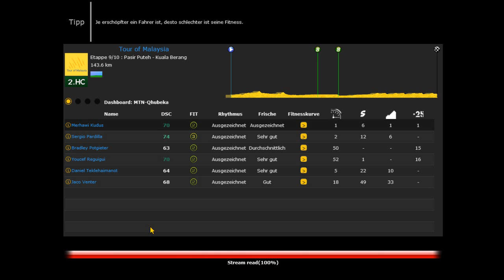Pro Cycling Manager 2014 - #033: Reguigui's next Try | Tour of Malaysia, 9. Etappe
Reguigui versucht's nochmal!
(Diesmal mit Bild xD )
[Aufklappen für nähere Infos]

Name: Pro Cycling Manager 2014
Entwickler: Cyanide Studios
Publisher/Herausbringer: Focus Home Interactive
Veröffentlichung: 2014
Selbst ist der Gamer! Das Spiel gibts auf Steam:
Plattform: PC
Kleiner Hinweis zur Musik: Die Musik im Let's Play stammt teilweise aus dem PCM2014, teilweise aber auch aus älteren Teilen der Serie.

Inhalt:

Beim Pro Cycling Manager schlüpfen wir in die Rolle eines - ja tatsächlich! - Radsport-Team-Managers!
Wir können die Geschicke von allen Erst- und Zweitliga-Teams und einigen Drittligisten lenken und uns auch im Rennen als Manager und Entscheidungs-fäller versuchen.

In diesem Let`s Play nehmen wir die 2. Liga-Mannschaft "MTN-Qhubeka", eine Mischung aus gestandenen europäischen Fahrern, wie Gerald Ciolek, Sergio Pardilla, Linus Gerdemann oder Ignatas Konovalovas und jungen Talenten aus Afrika.

Das Ziel im Let`s Play?
Eine gute erste Saison fahren, sich im Winter mit starken Leuten verstärken und in der 2. Saison die Tour de France als Haupt-Ziel anvisieren!

Begleitet MTN Qhubeka, mich und alle Zuschauer auf diesem Weg!
Viel Spaß! :)

► Info-Page:
frittenfriseur.de.tl